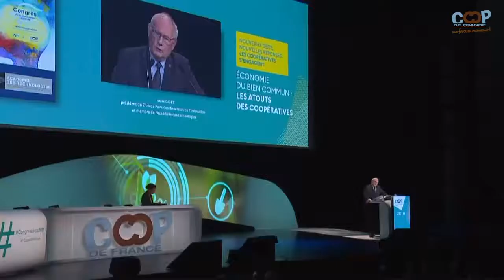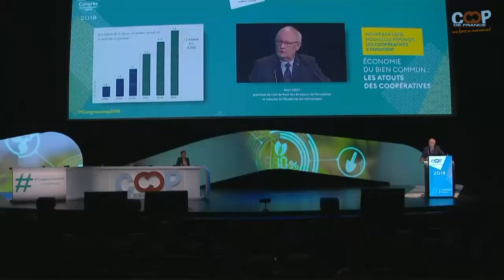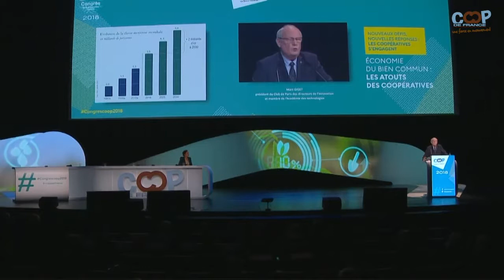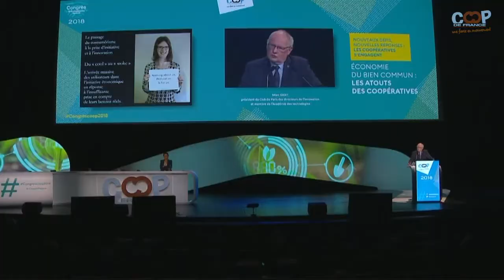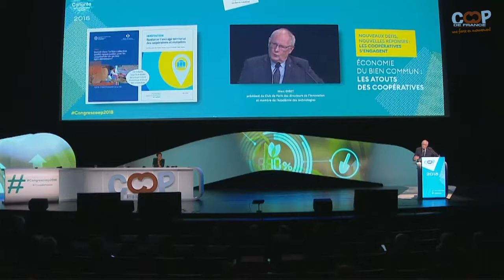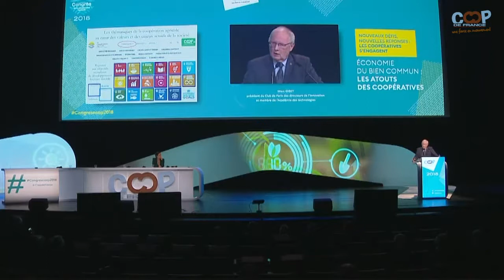Congrès 2018 de Coop de France : Marc Giget, "Economie du Bien Commun, les atouts des coopératives"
Congrès 2018 de Coop de France - Grand témoin : Marc Giget (président du "Club de Paris des directeurs de l'innovation"
et membre de l'Académie des technologies), "Economie du Bien Commun, les atouts des coopératives"